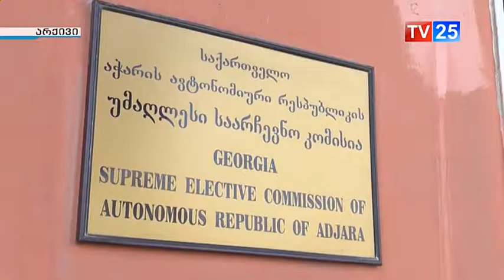უმაღლეს საარჩევნო კომისიაში საარჩევნო ბლოკების რეგისტრაცია დასრულდა